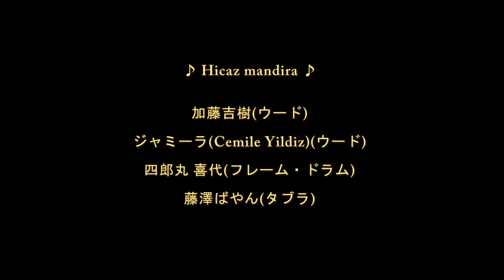Hicaz mandira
加藤吉樹(ウード)、ジャミーラ(Cemile Yildiz)(ウード)、四郎丸 喜代(フレーム・ドラム)、藤澤ばやん(タブラ)：＠永運院　2015年3月28日